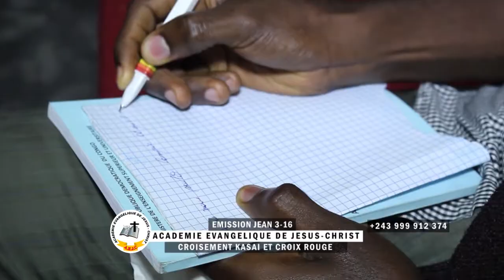LE LAVAGE DES PIEDS avec L'APOTRE PAUL ALAIN MUZUMBI